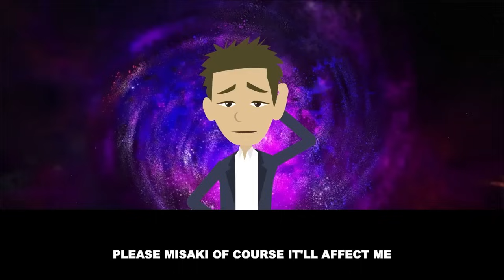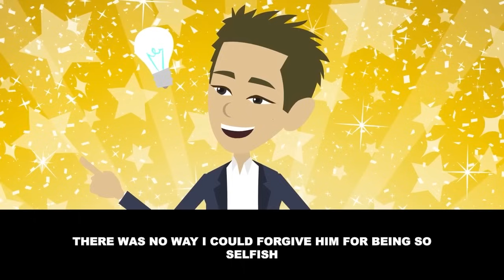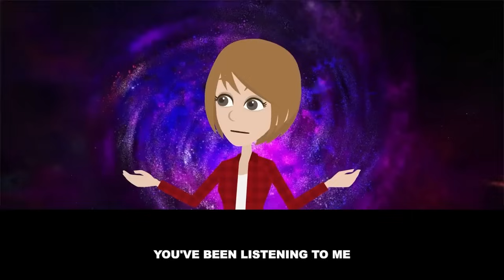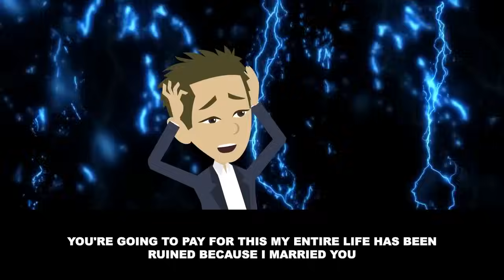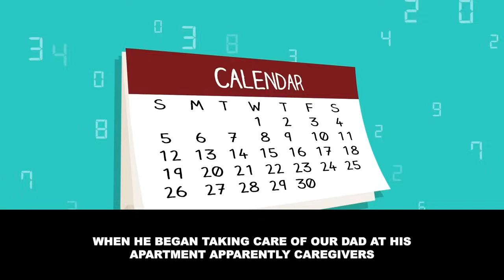My husband didn't want my Dad to come and live with us… [Text + Animation]